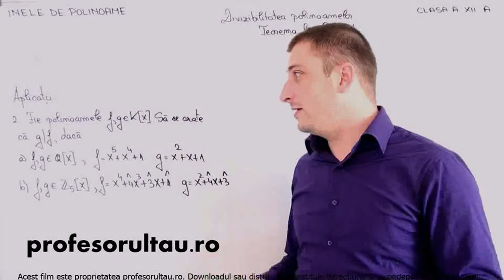Inele de polinoame divizibilitatea polinoamelor aplicatii partea 2 - profesorultau.ro